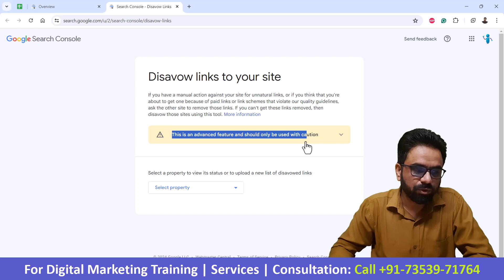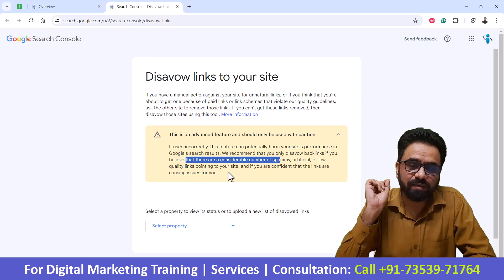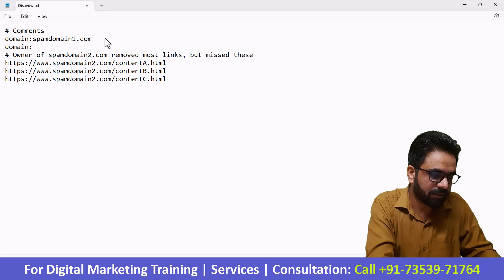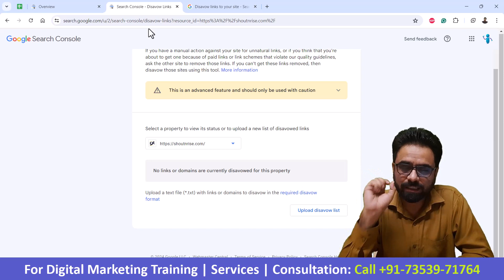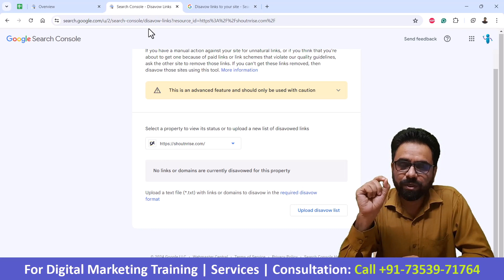How to Disavow Backlinks | Google Disavow Tool | GSC Tutorial 9 | Robin Mehta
In this video, I talk about How to Disavow Backlinks using Google Disavow Tool

This video tutorial teaches you -
- What is the Google Disavow Tool
- Where you can use the Google Disavow Tool
- What type of Property does the Google Disavow Tool accept?
- Which type of file should you upload in order to use the Google Disavow Links Tool?
- What is the format of adding Domain and particular link URLs to the disavow file?

Backlinks are an important factor for a website. They contribute in website authority and website rankings. Backlinks can have a positive or a negative impact on your website. When toxic backlinks get automatically created for your website, or a competitor creates them, then that leads to negative SEO for the website. Protect your website from toxic/bad backlinks. Disavow backlinks

Use the Google Disavow Tool to remove Spam Backlinks.

Earlier, the Google Disavow Tool used to be available within the Google Search Console. But, now it has been shifted to a separate URL.

Select the property for which you want to disavow links.
Note:- The Google Disavow Tool does not accept a Domain Property. You can only select a URL Property.